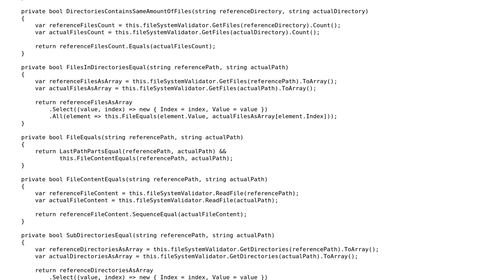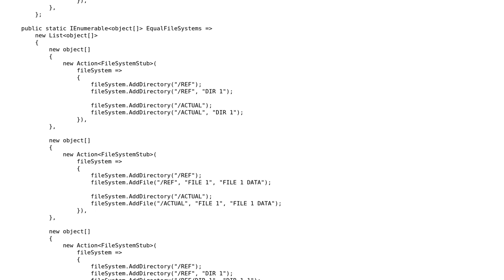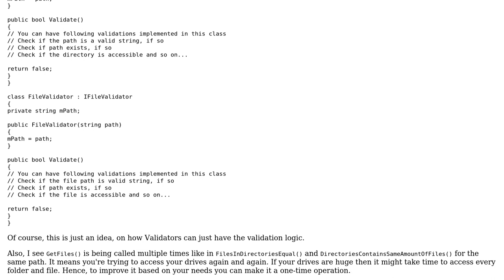Compare 2 directories for equality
With thanks & praise to God, and with thanks to the many people who have made this project possible! You are responsible for your own actions.